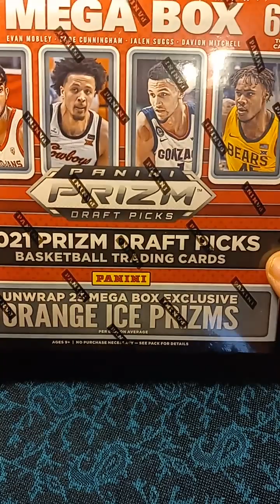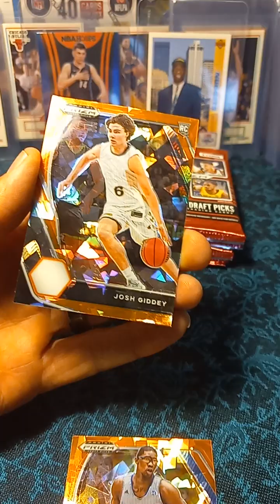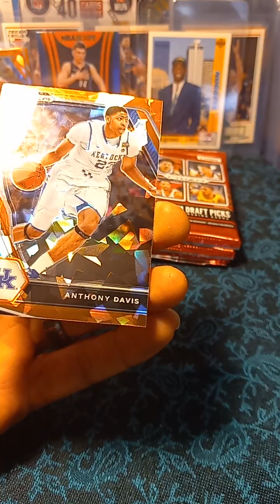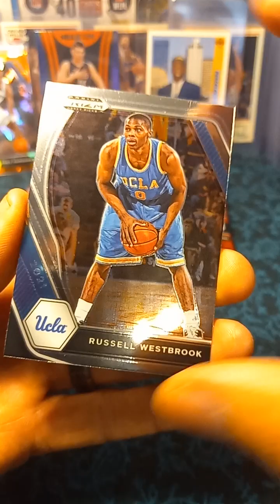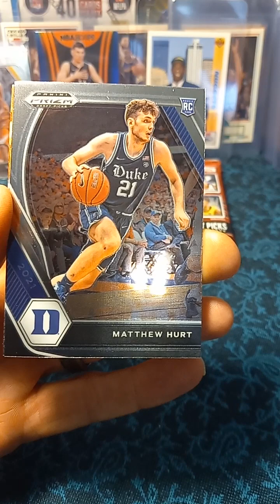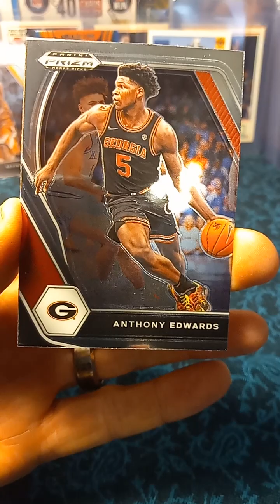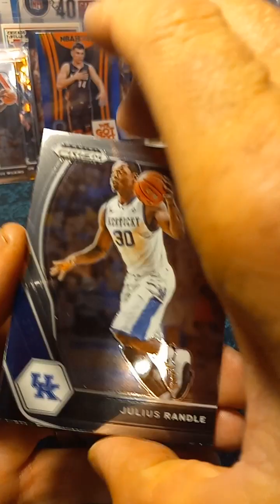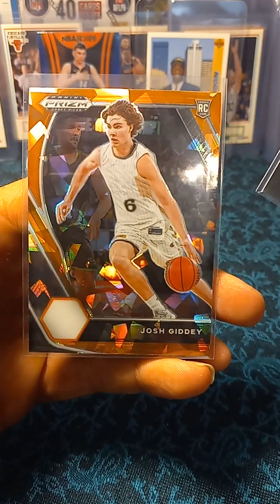UNBOXING THE MEGA BOX Draft picks! Cracking ice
Pull pin, release clip and throw 123 boom mega opened! Packed with banger rookies a cracked ice throw back john stockton and more.
Just a quick rip to feed tye addiction today thx for joining